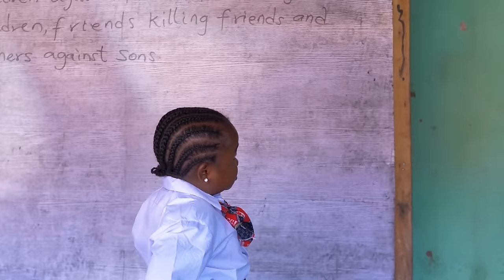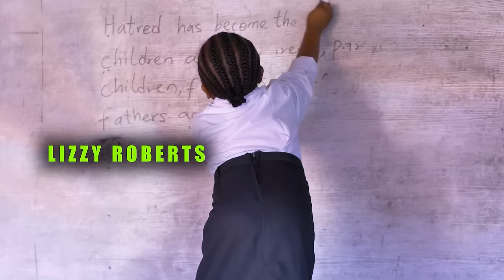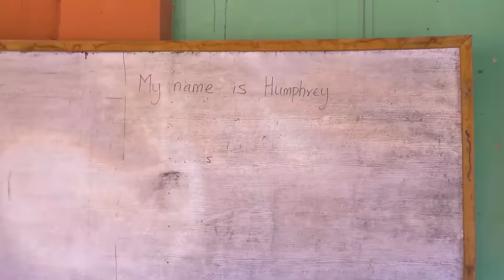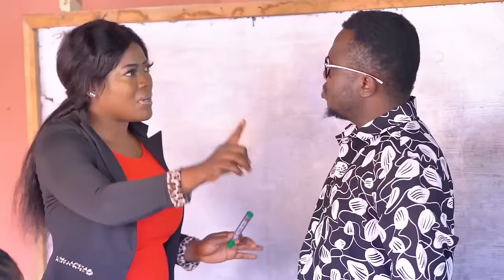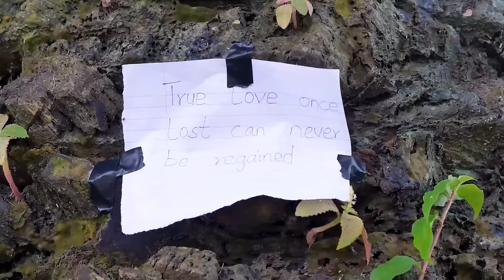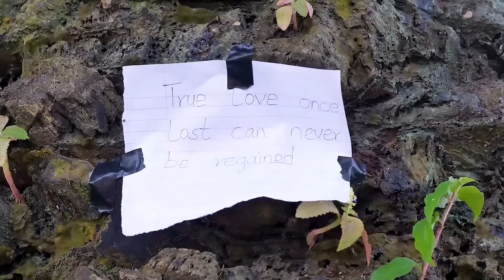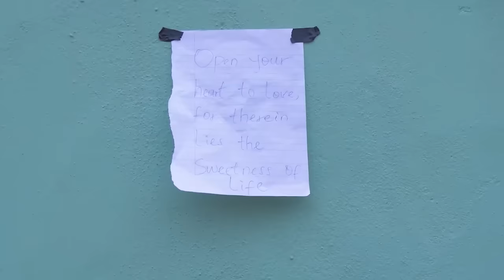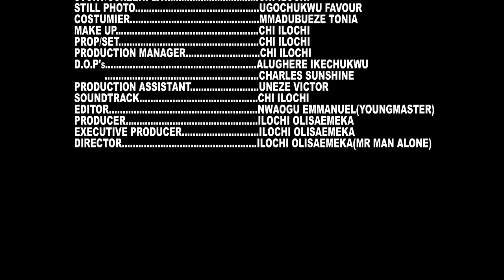DADDY’S GIRL IN SCHOOL..EBUBE OBIO (New Movie) 2024